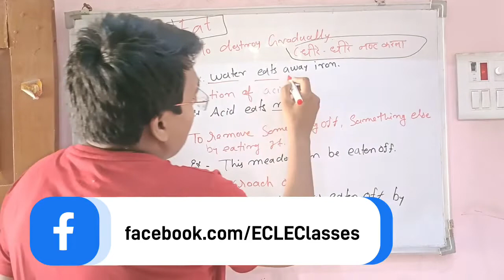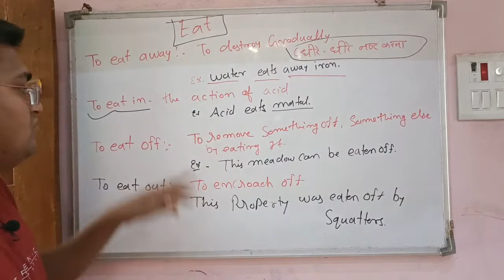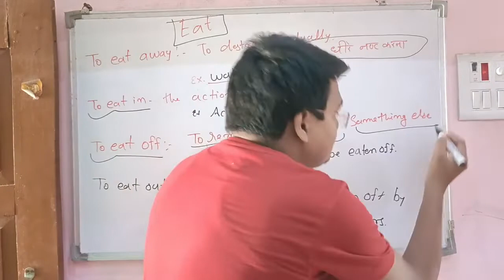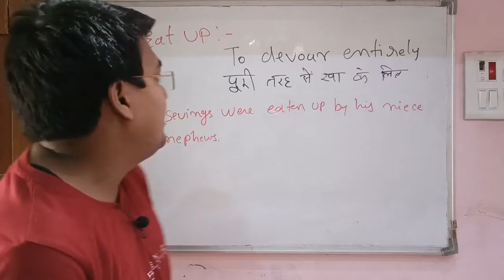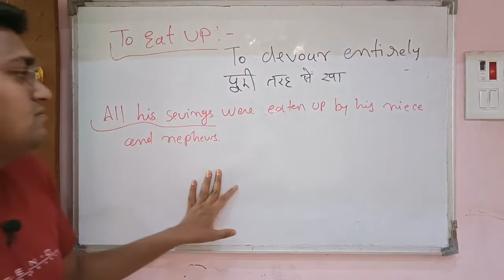EAT WORD RELATED IDIOM AND PHRASE | ENGLISH SPEAKING IDIOMS